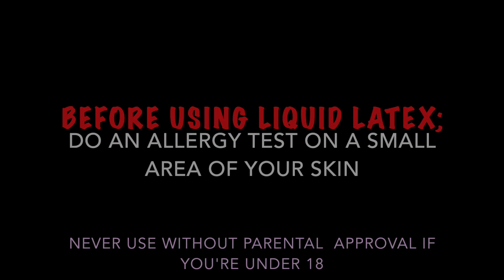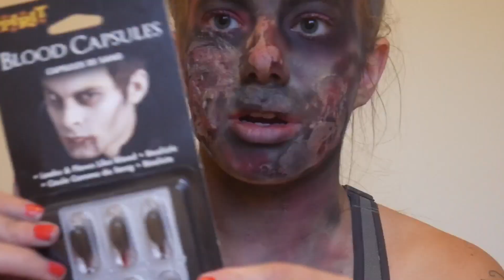SCARY BLOODY ZOMBIE HALLOWEEN MAKE UP | TUTORIAL | 2018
HAPPY HALLOWEEN!

Thank you weirdos so much for watching!
Xoxo